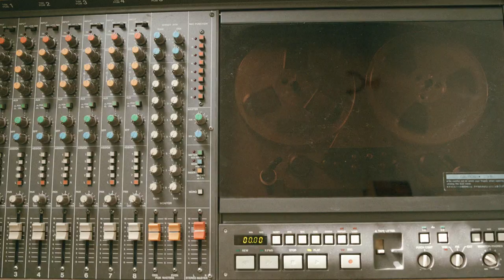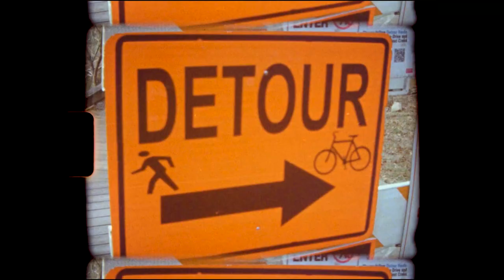Lonnie Walker - Basement of Love (Official Music Video)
“Basement of Love” by Lonnie Walker from the album 'Easy Easy Easy Easy,' available July 12th, 2024 on Sleepy Cat Records.

VIDEO CREDITS
Directed by Dan Mercer and Brian Corum
Cinematography by Dan Mercer and Enrico Drago
Super 8 shot by Enrico Drago

SONG CREDITS
Brian Corum - GEE-tar, vocals
Eric Hill - GUT-tar
Micheal Robinson - Bass
Raymond Finn - Drums
Additional vocals by Kate Rhudy and John Wollaber

PRODUCTION
Written by Brian Corum
Produced by Brian Corum, Eric Hill, Michael Robinson, and Raymond Finn
Recorded by Colin Swanson-White at Synaesthetics
Engineered by Colin Swanson-White
Mixed by Colin Swanson-White

LYRICS
Lately I feel you feel something
Divvying out, gambling your loving
Then you bounce back like trampoline on family day
I watch you like a hawk watches mouse
Like a portrait inside a haunted house
Can I confide in you brother?
I believe that she’s being consoled through another
She says, “Dammit don’t worry about it”
But I still worry about it anyway
Ahhhhhhhhhh
(Chorus)
Give it to me straight because I will not participate
Is something hidden in the basement of our love
I want to have faith but I don’t wanna speculate

Ball and chain, pink picture frame, Ahhhhh
The sheets are changed and I don’t wanna think about it
A new suitcase for a used embrace, Ahhhh
Goodness gracious I don’t wanna think about it
(Chorus)